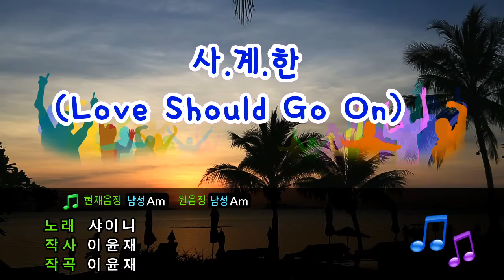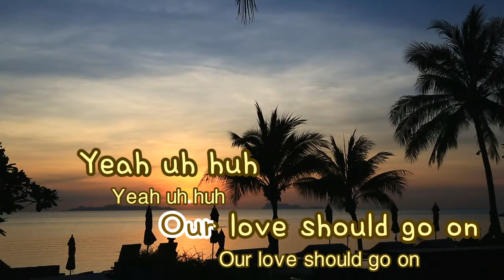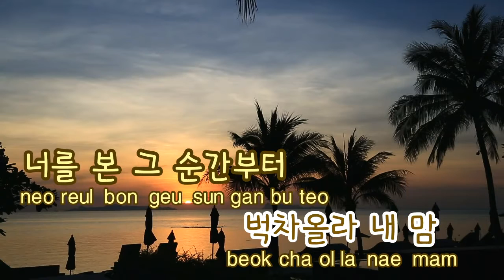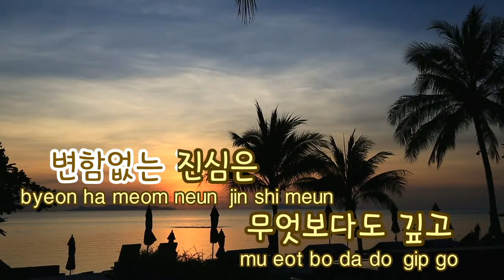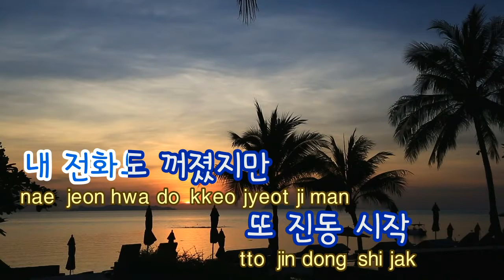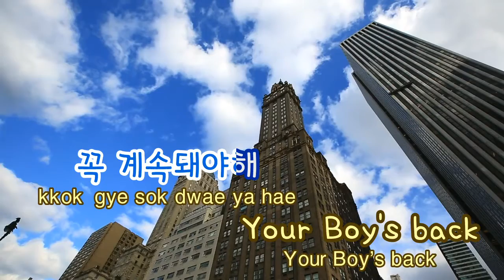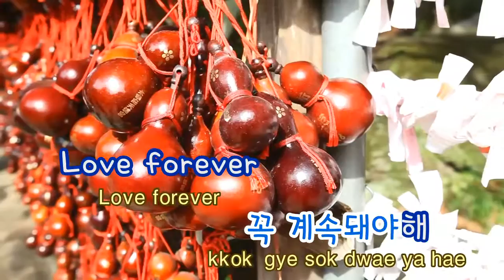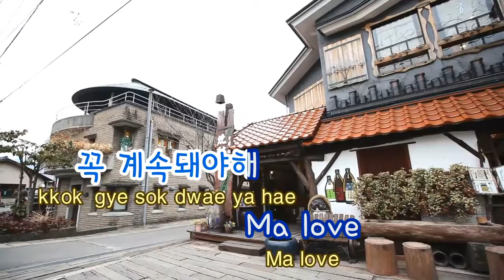[TJ노래방] 사.계.한(Love Should Go On) - 샤이니 / TJ Karaoke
Love Should Go On  -- SHINee -- Karaoke Song NO. 19914
사.계,한 -- 샤이니  -- TJ노래방 곡번호 19914

▣ Another Ziller Karaoke Service?
▶ ZillerSong Mobile : Android/IOS
▶ K-POP STAR Global Package : Android/IOS
▶ Ziller TV Karaoke (Korean ONLY) : KT OllehTV , LG U+TV, SK BTV

▣ 더 많은 질러 노래방을 즐기시려면?